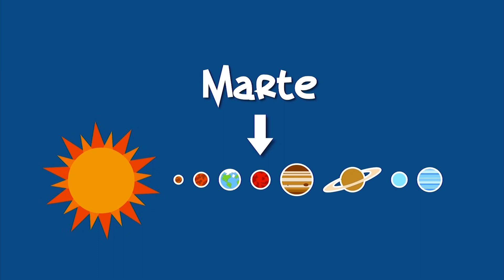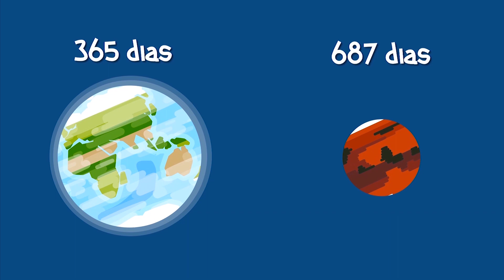Comparando a Terra e Marte - quais suas semelhanças e diferenças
Ajude O Incrível Pontinho Azul a seguir produzindo animações científicas.

Bem-vindos pequenos astronautas! Nesta nossa exploração pelo planeta vermelho veremos algums de suas características e o que é

parecido com o nosso planeta e o que é bem diferente.

Consultoria na área de Astronomia:
CEAJ- Centro de Estudos de Astronomia de Jahu
Curta a página:

Obrigado a apoiadora Lívia Stark